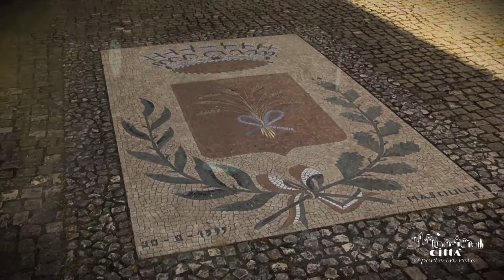Stadt Andrano - Kirche des Apostels St. Andreas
Die dem Apostel St. Andreas gewidmete heilige Pfarrkirche ist der Wiederaufbau eines alten Gebäudes, wahrscheinlich gegen 1489.
In ihr wurden früher Priester und höhere Geistliche begraben, deren man sich heute noch erinnert.
Im Laufe der Zeit wurde das Gebäude ab 1836 wegen des lokalen Bevölkerungswachstums unterzogen.
Der aktuelle Kirchturm geht wahrscheinlich auf das Jahr 1872 zurück. Nach seinem Zusammenbruch auf ein angrenzendes Haus in der Nacht vom 16. Oktober 1819 wurde er erst Jahrzehnte später wieder aufgebaut. Seitdem wird ein großes Kirchweihfest zu Ehren der Madonna gefeiert.